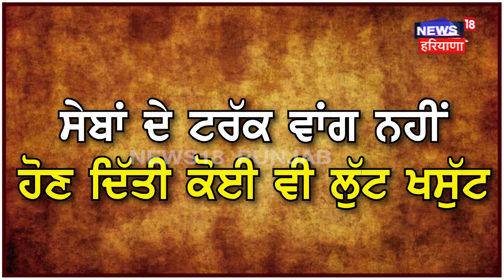Soft Drink Truck Accident | ਟਰੱਕ 'ਚੋਂ ਡਿੱਗੀਆਂ ਸੀ ਕੋਲਡ ਡਰਿੰਕ ਦੀਆਂ ਬੋਤਲਾਂ | Rajpura News | N18V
ਆਹ ਦੇਖੋ ਪੰਜਾਬੀਆਂ ਦੀ ਦਰਿਆਦਿਲੀ, ਟਰੱਕ 'ਚੋਂ ਡਿੱਗੀਆਂ ਸੀ ਕੋਲਡ ਡਰਿੰਕ ਦੀਆਂ ਬੋਤਲਾਂ, ਪਿੰਡ ਵਾਲਿਆਂ ਨੇ ਚੱਕ ਕੇ ਲਿਜਾਣ ਦੀ ਥਾਂ ਦੇਖੋ ਕਿਵੇਂ ਕੀਤੀ ਮਦਦ ?

 News18 ਪੰਜਾਬ/हरियाणा/हिमाचल एक क्षेत्रीय न्यूज़ चैनल है जिसपर ਪੰਜਾਬ, हरियाणा, हिमाचल, देश एवं विदेश की खबरें प्रकाशित की जाती हैं | समाचारों क साथ-साथ इस चैनल पर समकालीन विषयों पर वाद-विवाद एवं विशेष सीरीज भी प्रकाशित होती हैं जो की काफी रोचक एवं सूचनापूर्ण हैं | n18oc_patiala